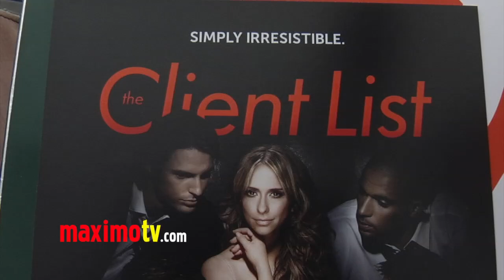Jennifer Love Hewitt on Massage Happy Endings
Jennifer Love Hewitt "The Client List" Season 2 Premiere Breakfast on Valentine's Day  and also Jennifer's new single "I'm a Woman signing at Mel's In Los Angeles, Ca USA February 14, 2013 - The Client List Season 2 premieres March 10, 2013

About The Client List

"Riley Parks" is back!! Lifetime's hit drama series "The Client List," starring and executive produced by Golden Globe® Award nominee Jennifer Love Hewitt, will return for its long-awaited second season on Sunday, March 10, at 10:00pm ET/PT. Leading up to "The Client List's" return, Lifetime will air mini-marathons of the series' first season on Sunday, March 3, and Sunday, the 10th. Last year "The Client List" propelled Lifetime to number one in the Sunday 10:00pm time period among Women 18+.

After last season's cliffhanger finale, season two of "The Client List" promises to be no easier for Riley Parks (Hewitt) at home or at work. The Texas single mother of two who, after being deserted by her husband and left in financial straits, took a job at a seemingly traditional day spa only to learn that sexual favors are being offered there on the side. After her estranged husband Kyle (Brian Hallisay) returns, for better or for worse, Riley must walk the fine line between her anger and love for him and the romantic feelings she has for her brother-in-law Evan (Colin Egglesfield). Riley also takes a larger role at the spa, resulting in added power, responsibility and burden, further complicating her life. New threats abound this season and trust becomes an overwhelming issue for Riley as everyone, even those she believes she can count on the most, seems to be hiding their own secret. Also starring in "The Client List" are Golden Globe winner Cybill Shepherd as Riley's mother Linette and Emmy® Award-winning actress Loretta Devine as The Rub of Sugar Land's owner Georgia.

Based on the network's hit 2010 original movie, "The Client List" is executive produced by Hewitt, Dannielle Thomas ("The Client List"), Howard Braunstein ("The Client List," "The Informant!"), Ed Decter ("In Plain Sight", "There's Something About Mary"), John J. Strauss ("In Plain Sight," "There's Something About Mary"), Michael Reisz ("In Plain Sight," Boston Legal") and Allan Arkush ("Heroes," "Crossing Jordan"), who also serves as director, with Fedora Films and Jaffe/Braunstein producing, in association with Sony Pictures Television. It was developed by Jordan Budde. Lifetime has ordered 15 episodes of "The Client List," up from last season's ten episode order.

Season one of "The Client List" delivered Lifetime's strongest freshman season for an original series since 2009 among Total Viewers, Adults 25-54 and Women 25-54. Among Adults 18-49 and Women 18-49, it was Lifetime's best freshman season since "Army Wives" in 2007

 ©Ricomix Productions -